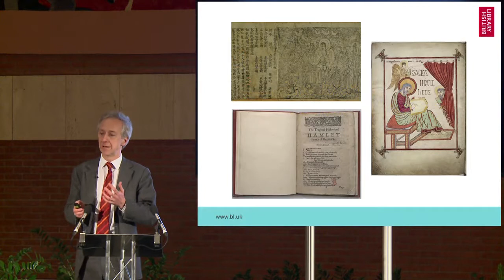Living Knowledge: The British Library as the national memory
British Library Chief Executive Roly Keating talks about how the Library preserves the national memory, including newspapers, journals, websites, stamps, photographs, books, data and more.

An extract from Roly Keating’s speech from the launch of Living Knowledge, the British Library’s vision for its future development as it looks ahead to 2023.